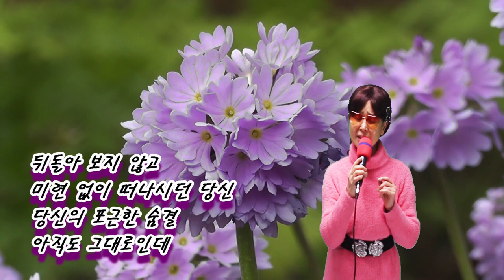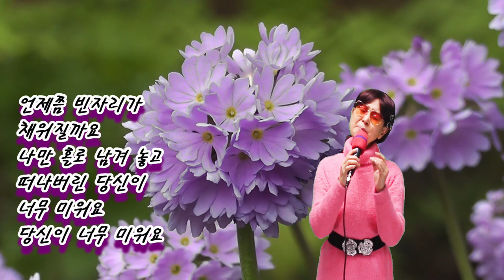빈자리 (작사 강정숙,작곡 한동한) (가이드 송) 초아강 2021.01.28